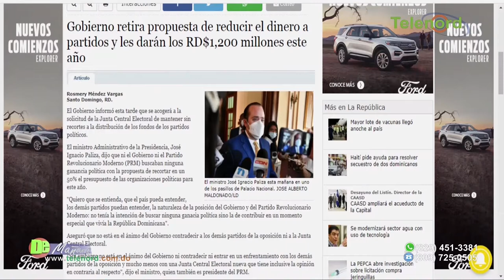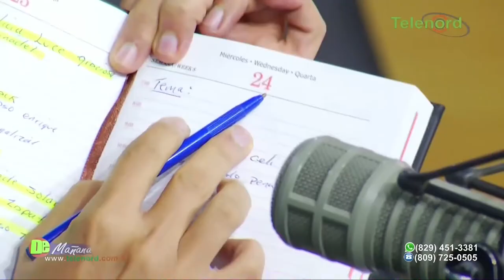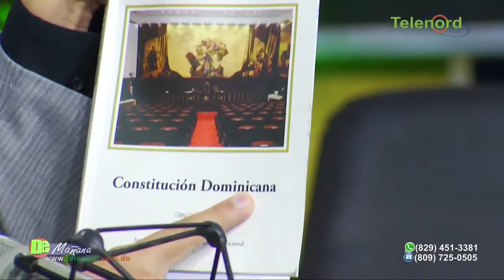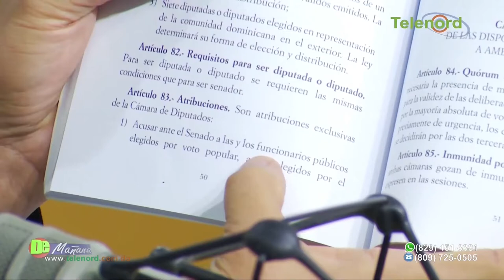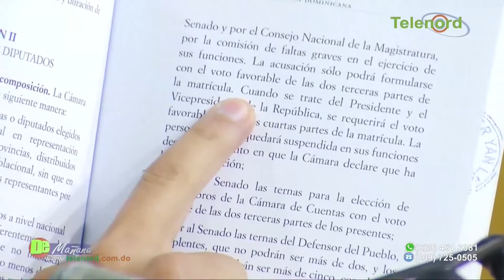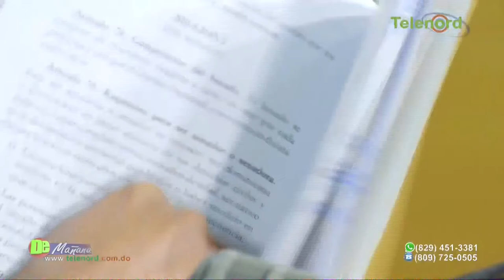Fulcar esta preparando una plataforma presidencial dice Jer Yan Lantigua